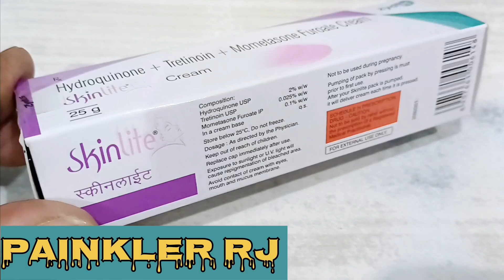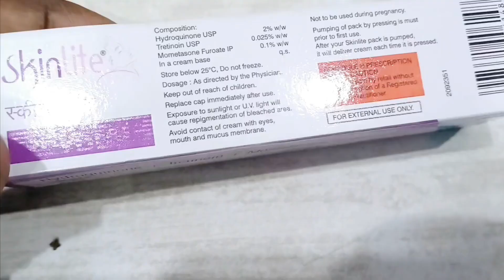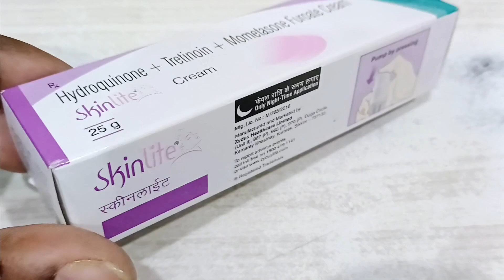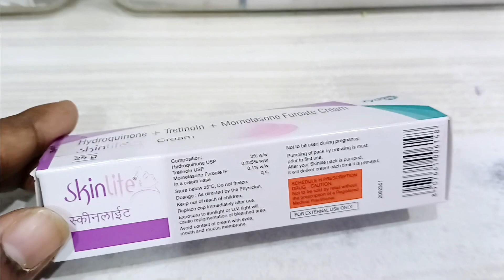skinLite cream uses review bangla|| 《Honest }side effect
Skin Lite cream review
Skin Lite cream benefits
Skin Lite cream uses
Skin Lite cream side effects
Skin Lite cream composition

 Skin Lite composition.》》     { hydroquinone} tretinoin}{ MOMETASONE}
.ডাক্তার এর পরামর্শছাড়া ওষুধ ব্যবহার করবেন না
ওষুধের বিষয় জ্ঞান অর্জন করার জন্য আমাদের. আমাদের চ্যানেল টি ওষুধের গুরুত্বপূর্ণ কাজ কোম্পানীর নাম দাম পেকিং এর জন্য ব্যবহার করা হয়েছে . ডাক্তারের সঠিক পরামর্শ নিন আর ওষুধ খান. 🙏🙏🙏🙏🙏🙏 thanks for the visit!